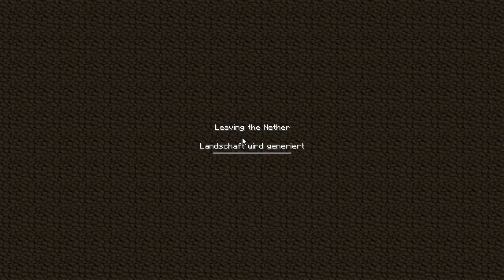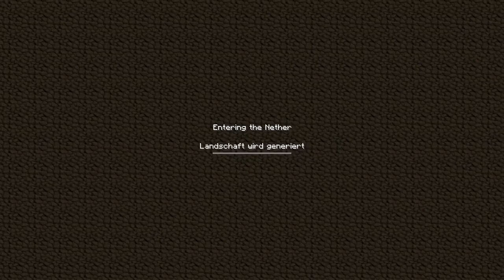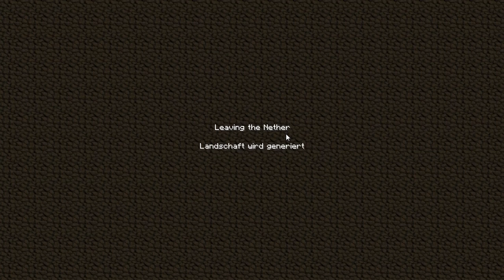Let's Play Minecraft: #0045 [HD] [DEutsch/german] (Let's Fail #000001)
Dies ist der fünfundvierzigste Teil meines Minecraft Let's Plays. Nether wir kommen!